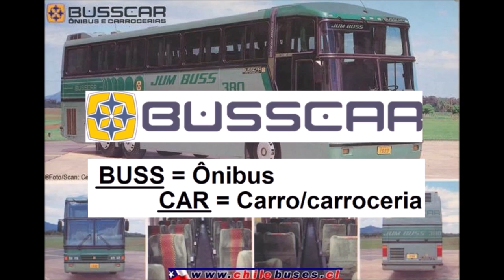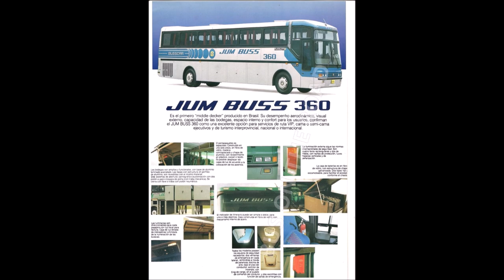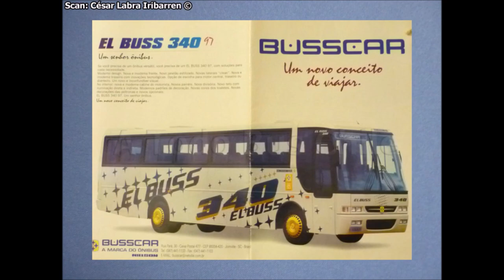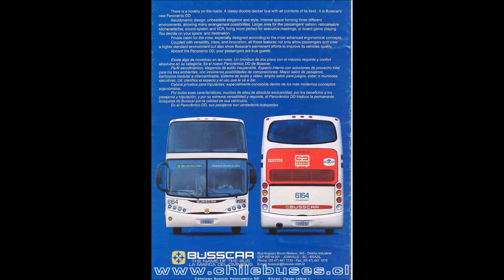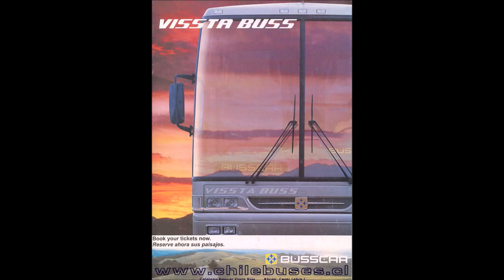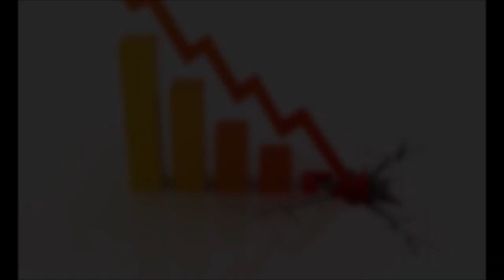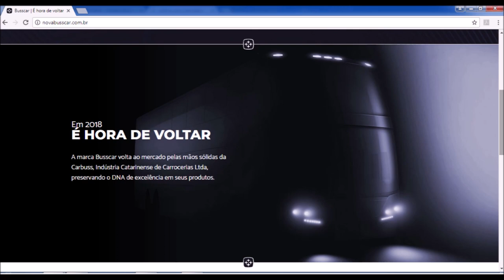História da BUSSCAR - Ônibus Rodoviários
A BUSSCAR, surgiu em 1989, tratava-se da renomeação da marca Nielson, fabricante dos famosos Diplomatas, o novo nome, Busscar, era a junção dos termos alemães buss (ônibus) e car (carroceria), também ganhou nova logo composta por 4 estrelas.
Os primeiros modelos lançados da primeira geração Busscar, foram 4, para substituir os Diplomatas, primeiro foi o Jum Buss 380, um High Decker de aproximadamente 3,8m de altura, para substituir o Diplomata 380, o El Buss, foi apresentado nas versões 320, 340 e 360, no lugar dos diplomatas 310, 330 e 350. Além da nova estética, os novos ônibus passaram por grandes mudanças na estrutura, nos acabamentos e processos construtivos, ampla utilização de fibra de vidro, inclusive nas laterais do teto, opção de porta para o motorista, poltronas com maior inclinação, entre outros.
Logo em seguida, para completar a linha, foi lançado também o Jum buss 360, ainda em 1990, e depois o Jum Buss 340, em 1992.
Para a linha de 1993, ocorreram alguns facelifts, os ônibus Jum Buss e El Buss, apresentaram pequenas alterações estéticas, a mais visível na dianteira, nova grade, sem as barras horizontais anteriores, dois faróis acrescidos ao para-choque, passaram a ser conhecidos como série 2.
Em outubro de 1993, os modelos Jum Buss passaram a oferecer, pela primeira vez, vidros laterais colados. A dianteira mudou levemente, ganhando uma barra de alumínio sobre fundo preto na grade, com logotipo da fábrica em tamanho maior, era a Série T (340T, 360T e 380T).
A Busscar exportava para vários países da América do Sul, e em 1993 se associou com Mexicana MASA, o acordo, envolvia a exportação de 500 veículos completos, e transferência de tecnologia para posterior fabricação local.
Em 1995 para a linha de 96, novo facelift traria algumas mudanças na dianteira, área da cabine e janelas, e seria lançado mais uma variante, o Jum Buss 400 Panoramic’o, era o primeiro low driver da Busscar.
Em 1998, preparando-se para novo ciclo de crescimento, lançava a série 4, que representava algumas mudanças estéticas, como máscara cromada nos faróis, e além de um micro rodoviário, lançou seu primeiro double decker, o Panorâmico DD, com linhas totalmente novas, muito modernas.
Más após os lançamentos, em 30 de outubro daquele ano, Harold Nielson, um dos proprietários que liderava a marca, faleceu em um trágico acidente aéreo, isso seria um duro golpe para a administração da Busscar.
Os antigos modelos Jum Buss 360, levemente modificados, receberam a denominação Vissta Buss, as vendas na América Latina eram promissoras, incluindo os urbanos comuns e articulados, iniciava-se também contratos com empresa da Noruega. Naquele momento, a Busscar era a quinta maior encarroçadora no mundo e a segunda do país, com 32% do mercado interno, contra 40% da líder Marcopolo.
Em maio de 2001, com grande renovação a Busscar lançava sua segunda geração, modernizada, eram grandes investimentos realizados em pouco mais de dois anos na compra e modernização de grande número de unidades fabris no exterior – México, Cuba, Venezuela, Colômbia e Noruega, porém desproporcionais frente ao seu capital social da empresa, o que levou a grave problema de liquidez, e rapidamente, em 2002, chegou a grande crise, em poucos meses a produção caiu mais de 60%, fornecedores deixaram de receber, e houve demissões, até que em 2004 formalizaria um empréstimo junto ao BNDES, obrigando-se, em contrapartida, a iniciar profunda reestruturação financeira. Com dívidas de meio bilhão de reais, continuou ativa na disputa pelo mercado.
Para a linha de 2007, eram lançadas pequenas modificações na que ficaria conhecida como série 6, era retirado do borrachão lateral, as grades do motor redesenhadas, e nova frente, além das mudanças chegava um novo modelo, o Elegance.
A crise financeira retornaria em 2009 com mais força, a Busscar como seu último suspiro lançaria o novo panorâmico DD, totalmente redesenhado, design que seria premiado, tinha vidros e para-brisas colados, retrovisores externos incorporando luzes de direção e iluminação interna por leds, era provavelmente o mais belo ônibus da marca, porém, o último.
A crise em poucos meses levou a nova paralisação das atividades, e redução drástica de empregados. Em 2011, com irrisório quadro de pessoal, produção quase simbólica e mais de um ano e meio de salários atrasados, a empresa teve a falência decretada. Em setembro de 2012 a fábrica foi lacrada e a produção definitivamente encerrada, sendo determinado o leilão de seus ativos.
Por anos o processo correria na Justiça, após três tentativas de leilão mal sucedidas, em 2018 a Justiça autorizou a venda da Busscar para a Carbuss – Indústria Catarinense de Carrocerias Ltda., empresa especificamente criada para este fim por um grupo de investidores, alguns dos quais sócios da Caio Induscar.